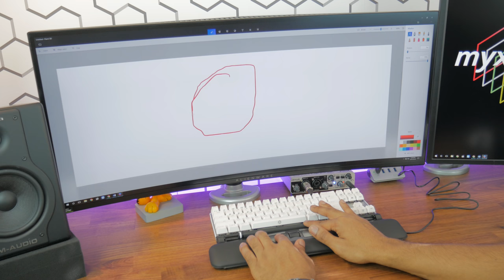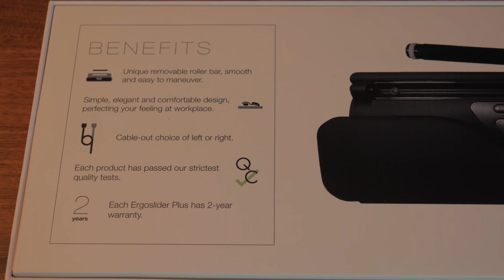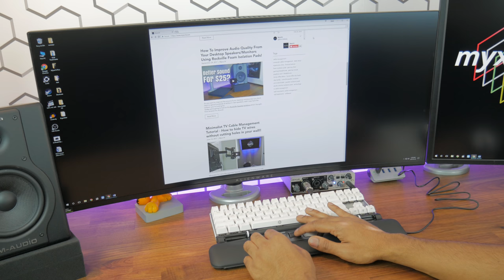This ERGONOMIC Computer Peripheral Changes Everything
The Ergoslider Plus+ ergonomic computer peripheral changes everything. The Ergoslider Plus+ is the best ergonomic computer keyboard add-on accessory that replaces the traditional PC mouse and is geared toward increasing productivity and providing a more ergonomic desktop experience. What makes this Rollermouse alternative the best wrist rest / mouse combo to relieve carpel tunnel and wrist pain and strain?

Ergoslider Plus:

The camera I use
The voice over mic I use
The studio lighting I use

Technology reviews from a real world perspective!